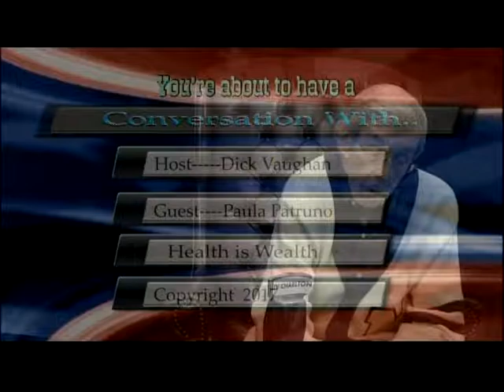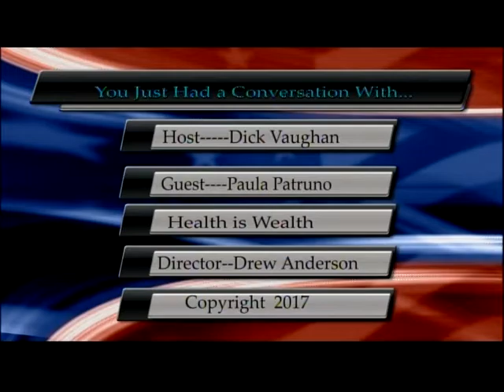CW PAULA P 3 22 2017